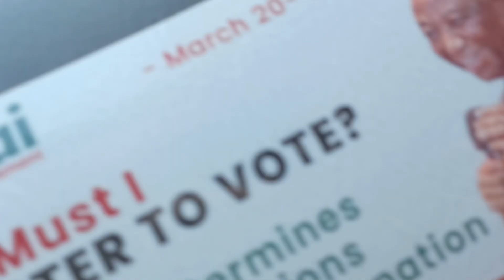On our to Robert sport! Roadside View! We saw Mr Ray on the road.